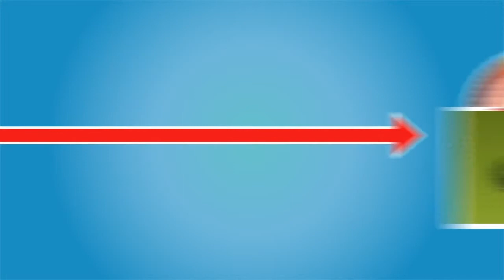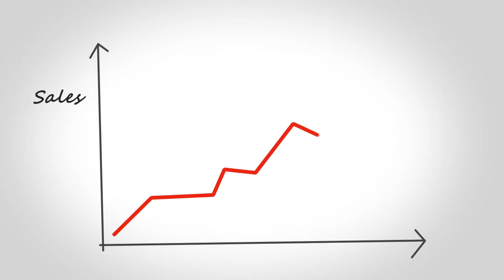Email Marketing and Marketing Automation for Microsoft Dynamics CRM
Marketing Automation for Microsoft Dynamics CRM empowers marketers to generate and qualify high quality leads while providing sales the ability to prioritize the best leads and opportunities. Providing Email Marketing, Web Tracking, Lead Scoring, Nurture Marketing, Social Discovery, Campaign Tracking and Forms and Surveys.
This solution allows organizations to discover who is interested in their products, quantify their level of interest and take the appropriate actions.